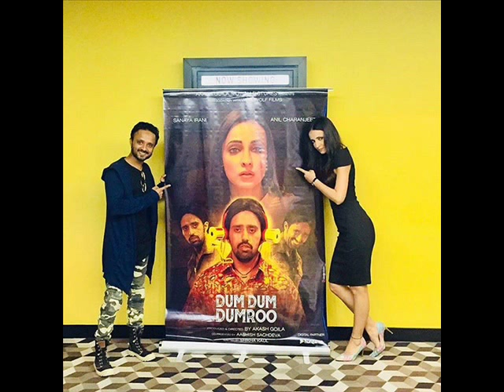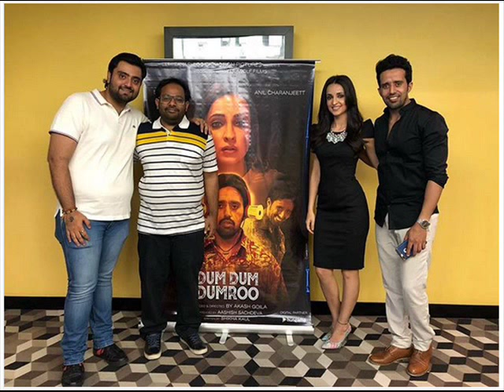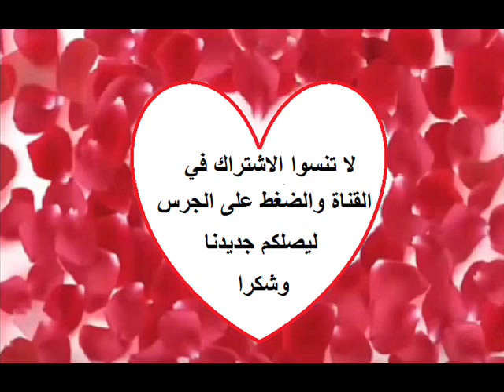النجمة سنايا ايراني تسحر انظار الجميع في دبي باناقتها وجمالها شاهدوها